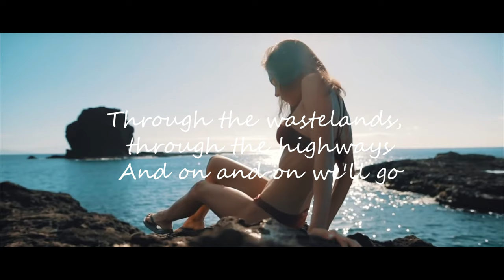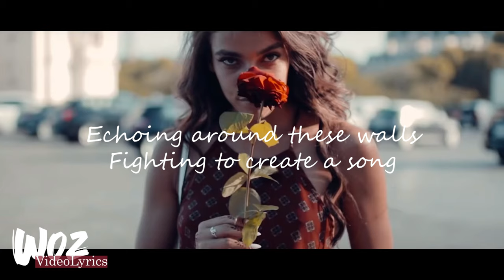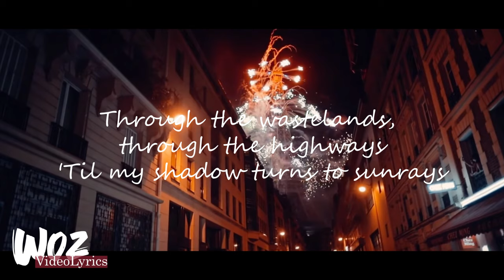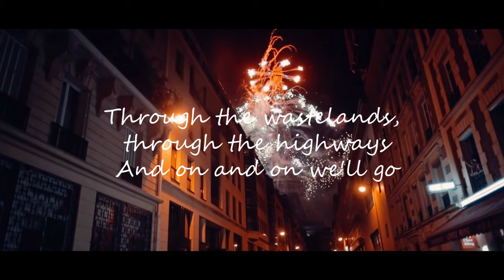Fresh Music / House Relax / Cartoon - On & On ft. Daniel Levi (Lyrics)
Cartoon - On & On ft. Daniel Levi (Lyrics)